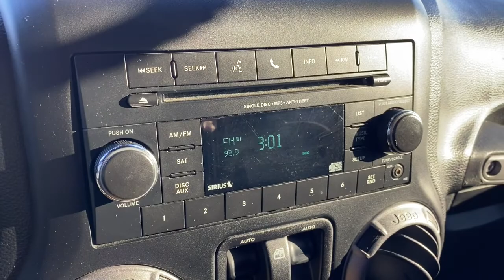2017 Jeep Wrangler Brighton, Novi, Howell, Wixom, Pickney, MI 235066A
Granite Crystal Metallic Clearcoat Used 2017 Jeep Wrangler Willys Wheeler available in Brighton, Michigan at Brighton Chrysler. Servicing the Novi, Howell, Wixom, Pickney, MI area.

Brighton Chrysler
9827 E Grand River Ave

Located At Champion Chrysler Jeep Dodge Ram Of Brighton, MI And Available At All 7 Champion Auto Group Locations! The next step? Give us a call to confirm availability and schedule a hassle free test drive! While every reasonable effort is made to ensure the accuracy of this information, we are not responsible for any errors or omissions contained on these pages. Tax, title, license, doc, CVR and reconditioning not included in advertised price. See dealer for details. Recent Arrival! Auto-Dimming Mirror w/Reading Lamp, Connectivity Group, Front 1-Touch Down Power Windows, Power Convenience Group, Power Heated Mirrors, Power Locks, Remote Keyless Entry, Remote USB Port, Security Alarm, Tire Pressure Monitoring Display, Uconnect Voice Command w/Bluetooth, Vehicle Information Center, Wheels: 17 x 7.5 High Gloss Black Willys, Willys Wheeler Package.2017 Jeep Wrangler Willys Wheeler Granite Crystal Metallic Clearcoat 4WD 3.6L V6 24V VVT 5-Speed AutomaticAwards:* 2017 KBB.com 10 Best SUVs Under $25,000 * 2017 KBB.com 10 Coolest Cars Under $25,000 * 2017 KBB.com 10 Most Awarded Cars * 2017 KBB.com Best Resale Value Awards * 2017 KBB.com 10 Most Fun SUVs * 2017 KBB.com 10 Most Awarded Brands